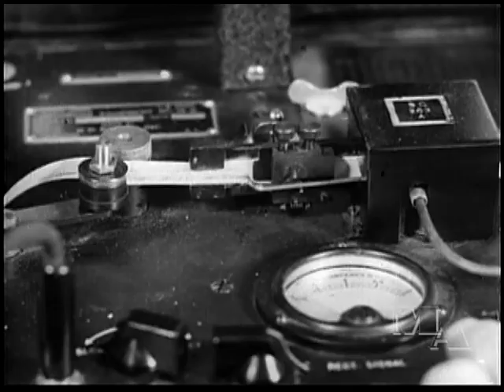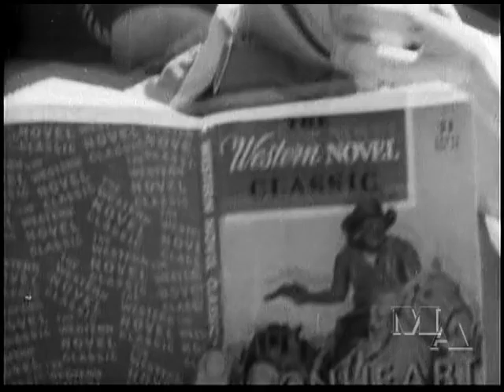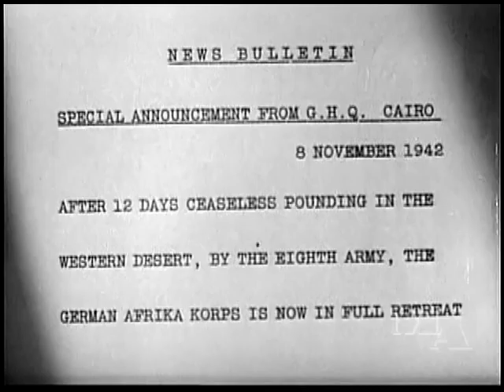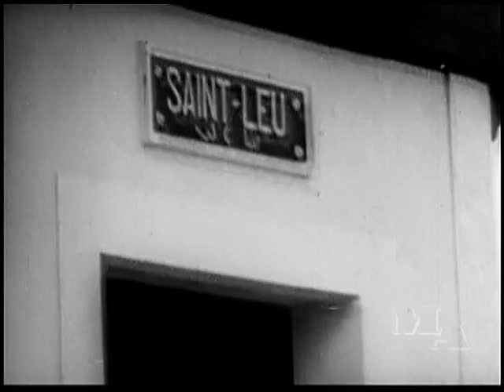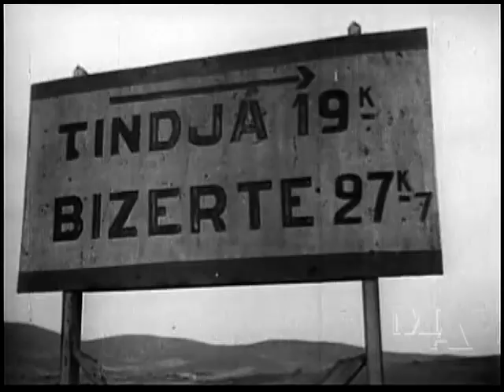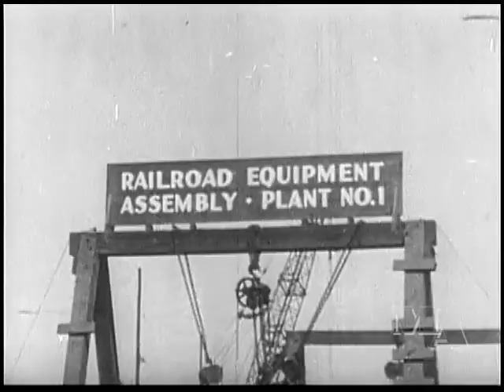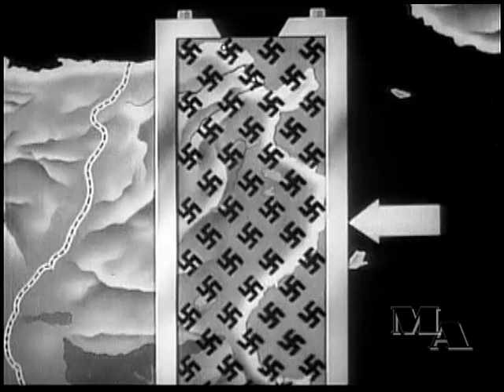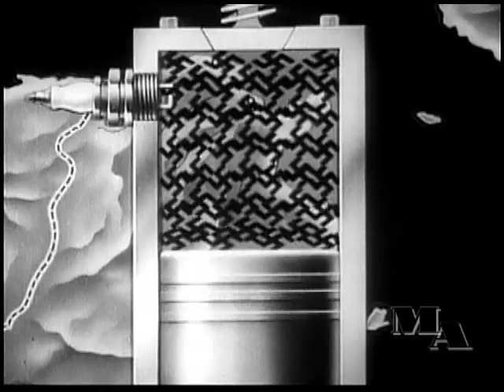Tunisian Victory: The Final Defeat of Rommel's Afrika Korps (Restored -1944)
This is the final climactic chapter in the defeat of Rommel's Afrika Korps told in an epic, wide ranging presentation full of memorable scenes. An American-British feature length co-production in very good black and white film, which I digitally restored. Told through a combination of striking footage, high powered narration by Burgess Meridith and others, extensive captured German film and first hand accounts from the participants. To get this video and more, don't miss our DVD: "Endgame in North Africa: The Final Defeat of Rommel's Afrika Korps"
Zeno
Zeno's Warbird videos